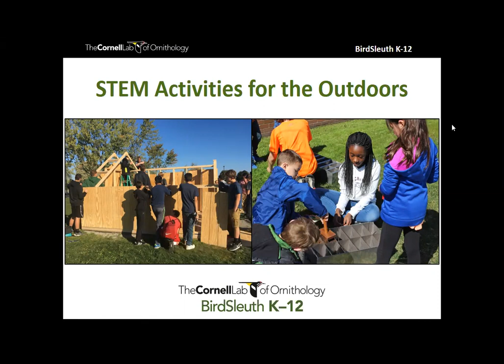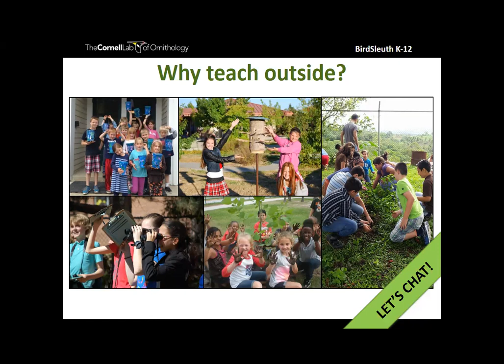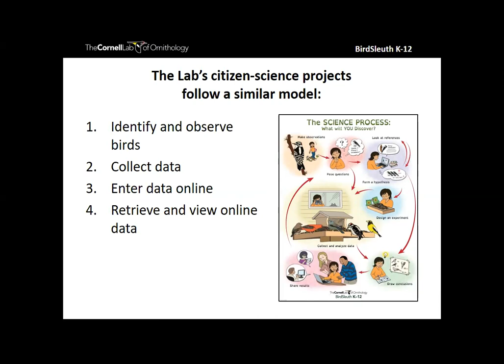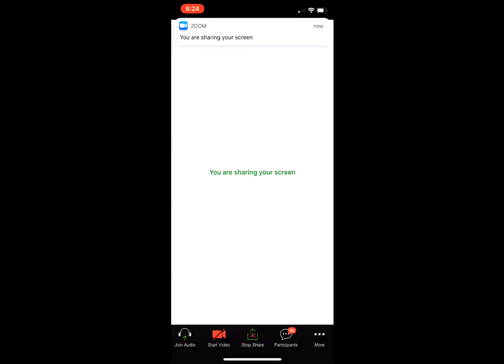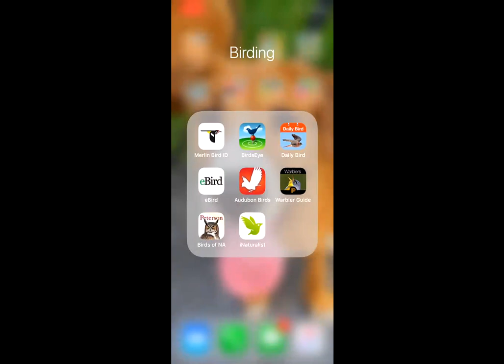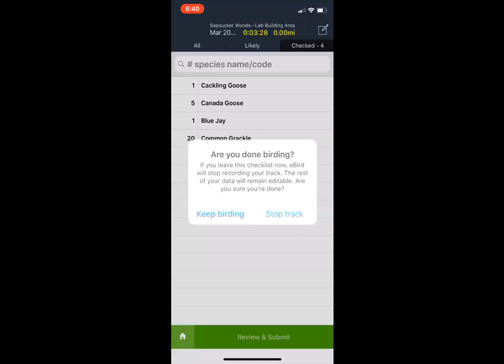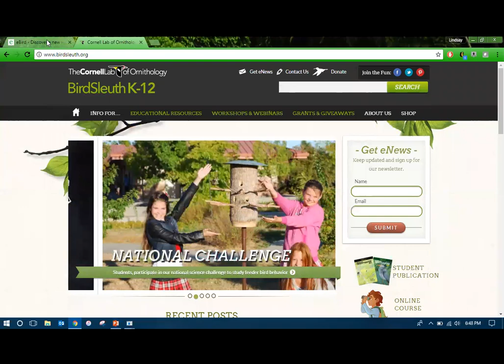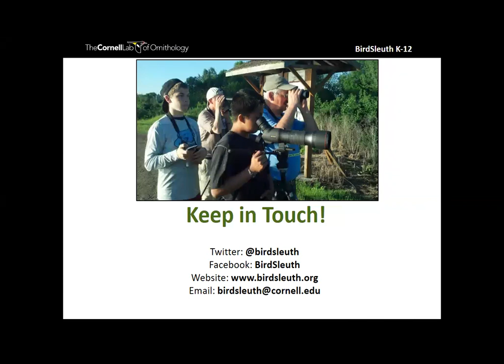STEM Activities for the Outdoors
Many of us need to engage students in the field of STEM (Science, Technology, Engineering, and Mathematics). However, STEM isn’t just about robotics and coding; kids benefit from time outside exploring the natural world. Join us to learn how birds can engage students in STEM fields while giving them an appreciation for the natural world.

In this webinar, educators will:

- Discuss the importance of outdoor learning.
- Understand how birds and citizen science can help meet STEM learning.
- Explore three STEM activities that can be implemented immediately in the classroom.